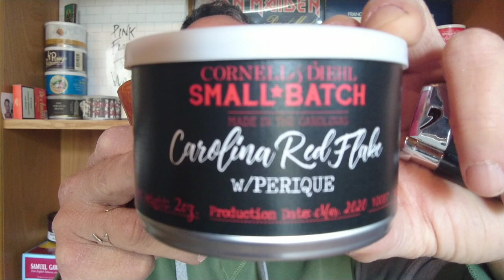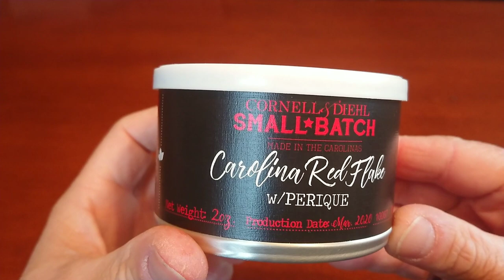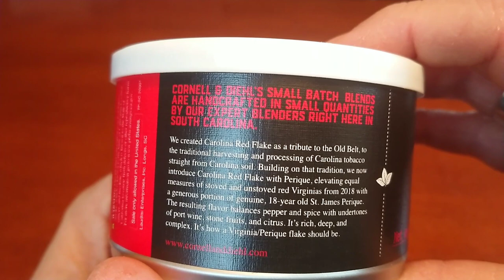Carolina Red Flake w Perique - Small Batch by C&Diehl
Cornell & diehl propone in edizione limitata un fantastico Virginia (Red della nord Carolina) e Perique ( da st James invecchiato 18 anni). Esperienza gustativa unica che ho descritto qui

Lenti fumatori del tubo!